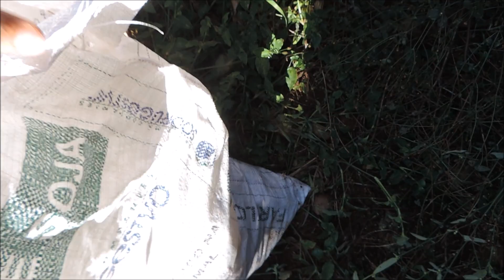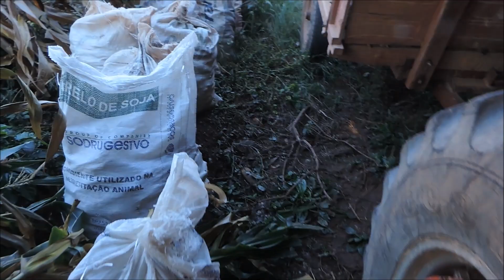Dia Corrido na Roça | Gutejando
Nooooooite Pessoaaaaar!
Demorou mais saiu, vídeo novo para vocês, espero que gostem.